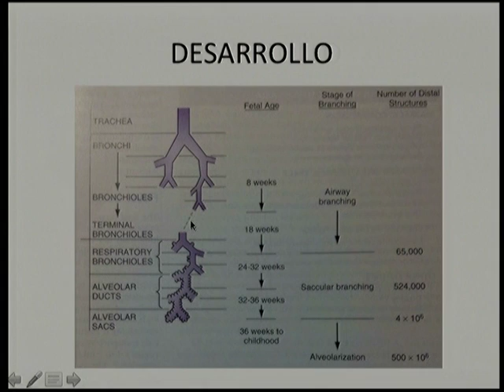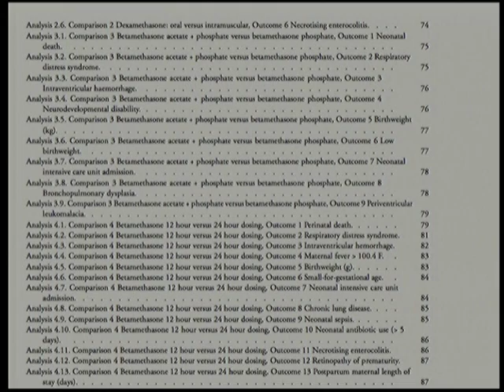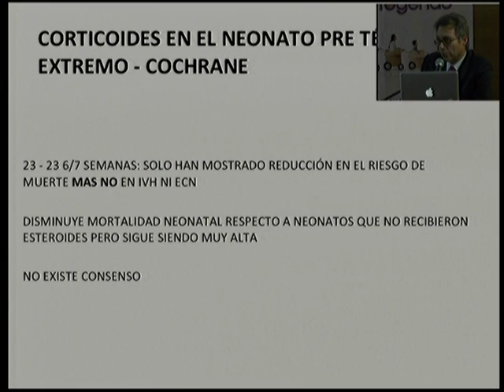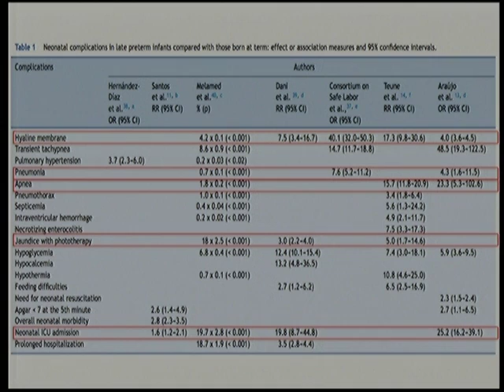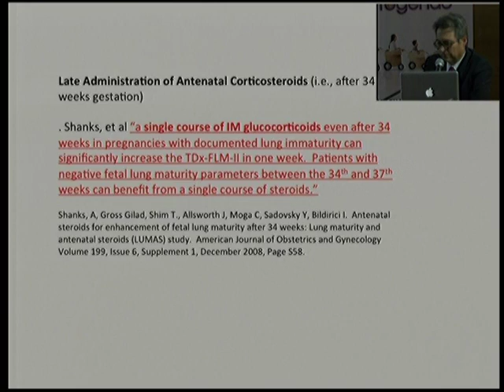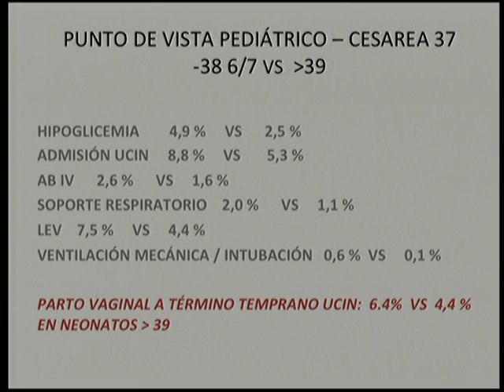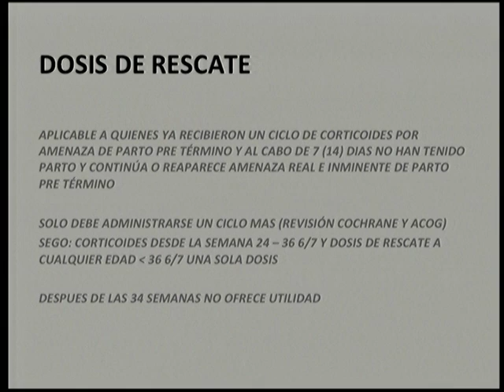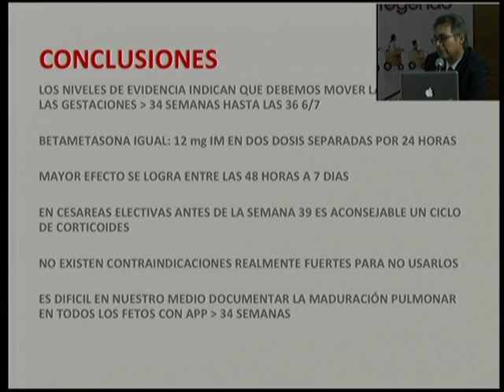Esteroides. Cuando y cuantos? Dr. Elías Zuluaga